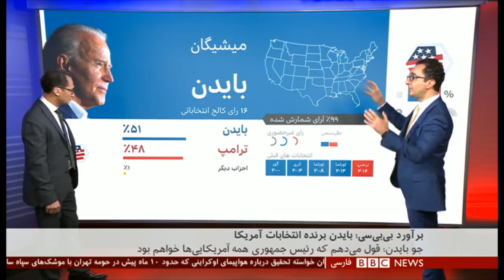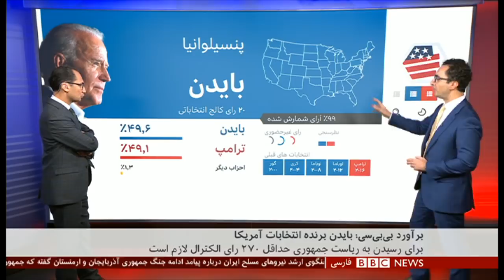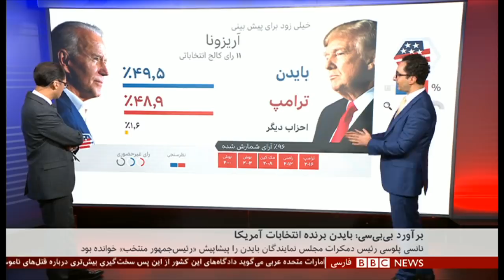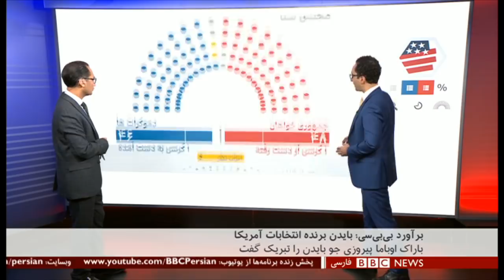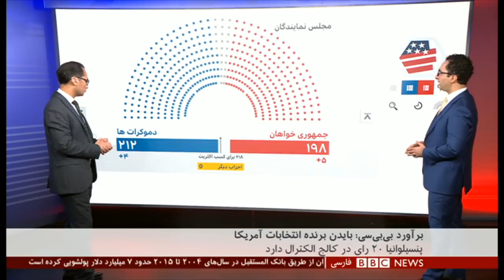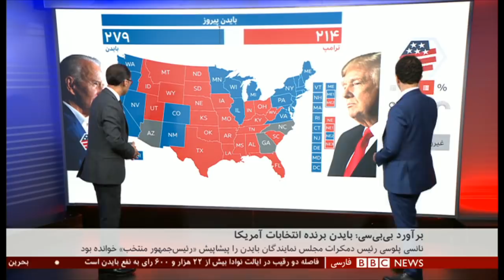انتخابات آمریکا؛ جو بایدن چگونه پیروزی خود را در ایالت‌های حساس تضمین کرد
شمارش آرای انتخابات آمریکا همچنان ادامه دارد. کیوان حسینی از روبه‌روی نقشه دیجیتال آمریکا، شمارش لحظه به لحظه آرا را دنبال می‌کند و به ما خواهد گفت که بر اساس برآوردهای مورد تایید بی‌بی‌سی، آخرین وضعیت تعداد آرا در ایالتهای کلیدی آمریکا چگونه است.